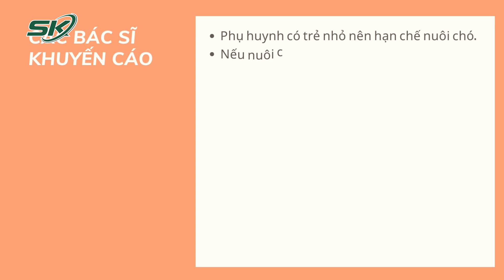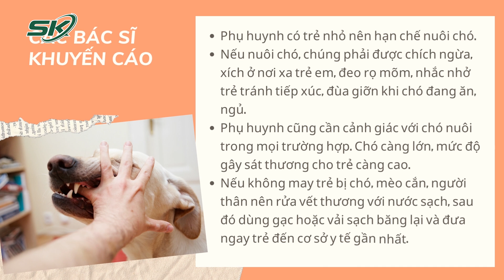Kinh Hoàng: Bé 28 Tháng Tuổi Bị Chó Cắn Nát Mặt | SKĐS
SKĐS| Mới đây, Bệnh viện Đa khoa tỉnh Cao Bằng cho biết, các bác sĩ của bệnh viện đã tiếp nhận và cấp cứu cho bé 28 tháng tuổi bị chó cắn gây tổn thương nghiêm trọng vùng mặt, đầu.